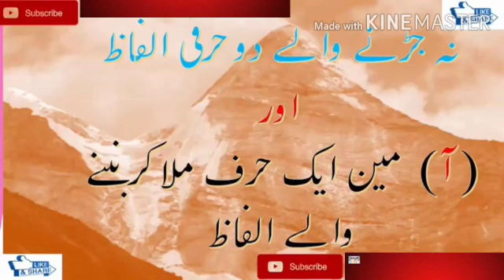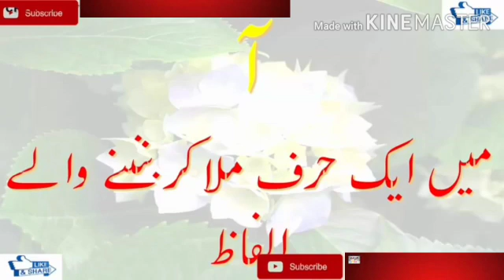Do herfi alfaz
Video from Nazia